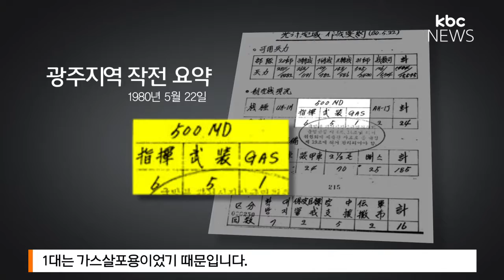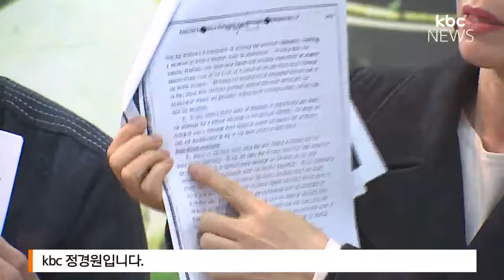"5.18 헬기사격은 도청 투입작전 지원 차원"